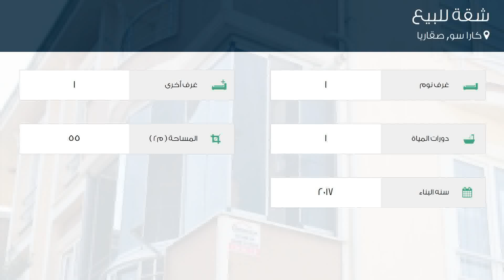شقة للبيع في شارع أك سيديل؛ أكوكا كاراسو يولو, كارا سو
تفاصيل العرض:-

رقم: 4401497

ميزات:-

1 الغرف, 1 غرف أخرى, 1 عدد دورات المياه, 2017 سنة البناء, سكني, صالة